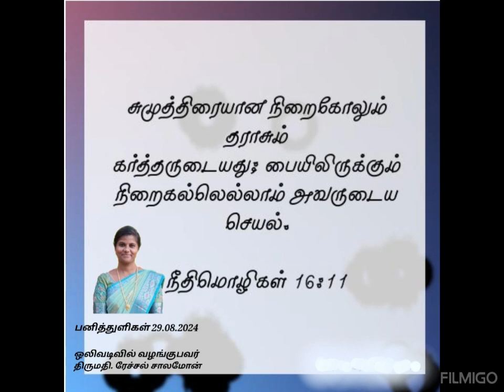வெற்றிகரமான சத்தியம் (29.08.2024) தேவனுடைய பிரமாணம் - துல்லியமான அளவீடு